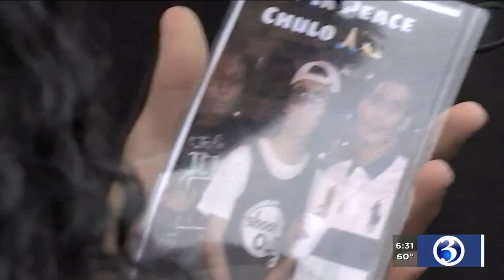VIDEO: Family of injured suspect following officer-involved shooting in Wethersfield hold vigil